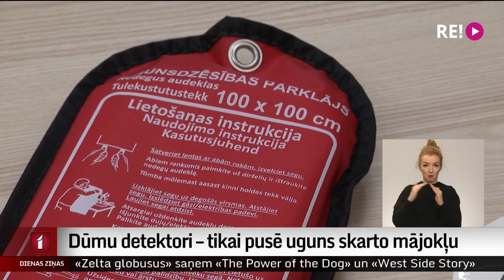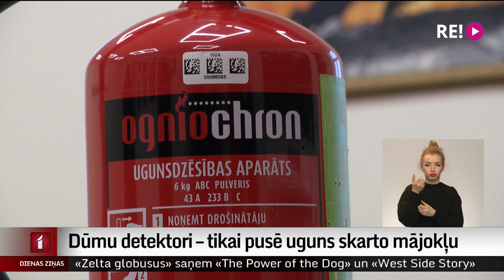Dūmu detektori – tikai pusē uguns skarto mājokļu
Pagājuši divi gadi, kopš mājokļos obligāti jābūt  vismaz vienam dūmu detektoram. Iedzīvotāji aptaujās arvien biežāk apgalvo, ka tāds ir, taču pusē ugunsgrēku gadījumu tiek konstatēts, ka detektora nav bijis. Turpina Dāvids Freidenfelds.